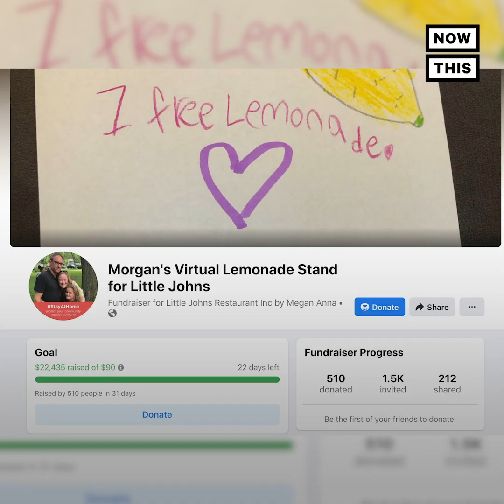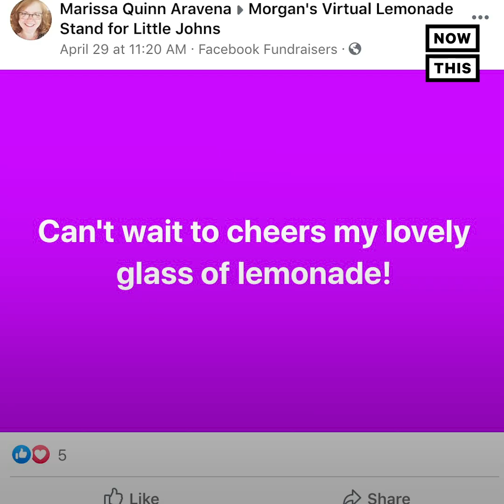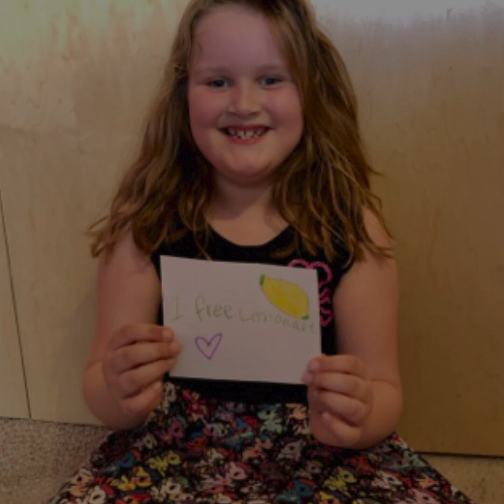7-Year-Old Raises $40k for Nonprofit With Virtual Lemonade Stand | In This Together | NowThis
Meet the 7-year-old behind the virtual lemonade stand that has raised over $40,000 for a local food nonprofit, supporting people during the pandemic.

In US news and current events today, Morgan Marsh-McGlone is raising money for Little John’s Restaurant, a nonprofit, pay what you can eatery. Here's how she pulled off the incredible community driven effort and continues to help families out in need.